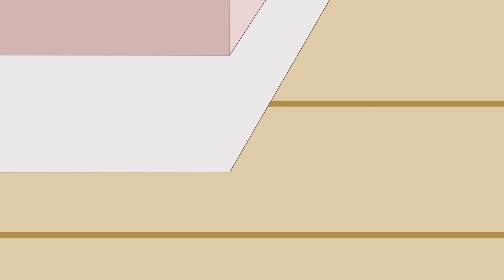Zombie Apocalypse, Zombie Appears At The Hospital | Peppa Pig Funny Animation